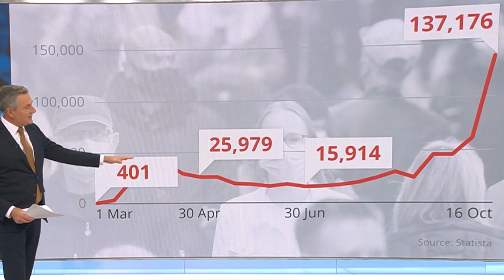Quade TV - 2nd Wave teaser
We're all in this thing... just not together.